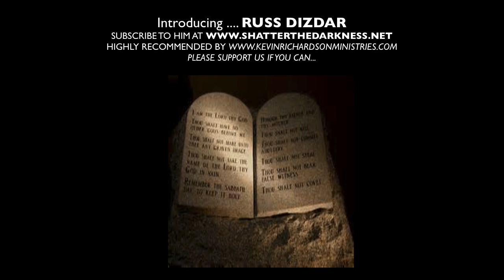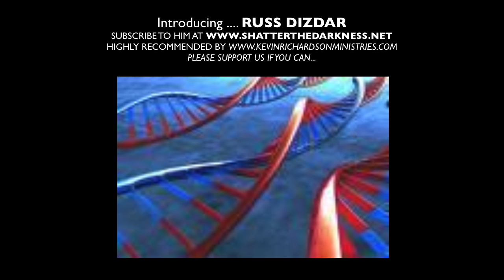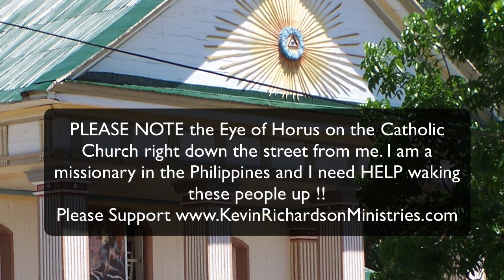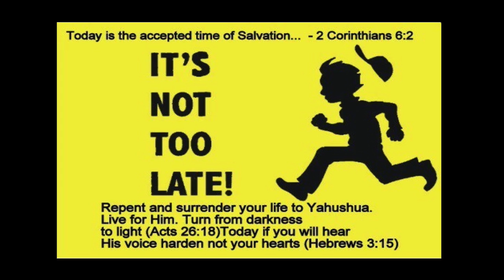Russ Dizdar DNA Mutation: What Do The Luciferians Want ??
Many News Reports Lately Discussing How Our DNA Is Being Altered By Various Means. Russ Dizdar Gives Us Excellent Insight As To Why. Hope You All Enjoy This Video. It Took Several Hours To Make.